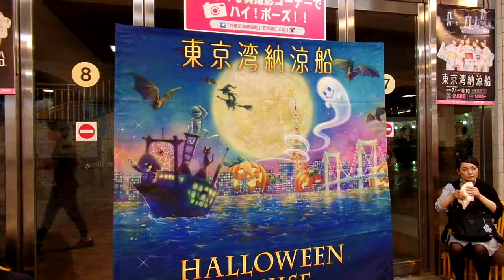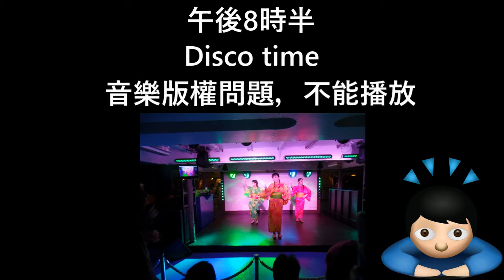[東京自由行 VLOG] 東京灣納涼船 - 東京灣夜景與浴衣少女狂歡! 想溝日本妹必看! 約會必去!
東京灣納涼船是一個夏天限定的活動， 8月到十月來東京自由行的話，非常推介大家去這個東京灣納涼船，可以欣賞到東京灣夜景之餘，還可以有機會在這個東京灣納涼船上與日本人或者日本妹有交流的機會! 在音樂及酒精的帶動下，鼓起勇氣在這東京灣納涼船與她們搭訕吧! 保證你會有一個難忘的東京自由行之旅

上船地點
竹芝客船ターミナル
JR浜松町駅（北口）步行約7分 /JR浜松町駅（北口）より徒歩約7分
百合海鷗號單軌無人駕駛列車竹芝駅步行約1分 / ゆりかもめ竹芝駅より徒歩約1分
※出示百合海鷗號一日乘車券９折 / ゆりかもめ一日乗車券提示で1割引き
都營地下鐵大門駅步行約10分 / 地下鉄大門駅より徒歩約10分
航線時間表 / Time Schedule / スケジュール
1915　由竹芝碼頭出發 / 竹芝ターミナル出航
1920　東京鐵塔 /東京タワー
1925　彩虹橋 / レインボーブリッジ
1930　台場 / お台場エリア
1945　大井貨櫃碼頭 / 大井コンテナ埠頭
2000　羽田機場 / 羽田空港
2015　東京京門大橋 / 東京ゲートブリッジ

其他玩樂影片 / having fun series / 遊びビデオ篇

【自我介紹】
我是在日香港人，高中時的一個大阪homestay 就喜歡上日本了
不敢講是一個日本達人, 但也知道不少哦...
想知道瞭解更多我在日本的生活及故事可以聽一下的香港電台訪問

【自己紹介】
私は日本在住の香港人です。高校生の頃に参加した、
大阪ホームステイプログラムをきっかけに日本が好きになりました。
日本のことを知る達人とはまだ言えませんが、
そこそこ知っているレベルに達してきましたよ！

影片每星期不定時上載 / ビデオを毎週アップします
歡迎大家為此頻道貢獻字幕 / チャンネル字幕のご提供は大歓迎 / Subtitle contribution welcome

想提升你的youtube 影片質素或為你的頻道提升人氣、甚至乎在youtube 賺錢，大家還可以學我一樣報讀World Youtuber School的網上課程
課程以中文教授，配以筆記，方便隨時查閲復習， 更會定時作直播分享，讓你吸收到最新的知識

想得到我的最新資訊及分享，請訂閲我其他平台賬戶
goo.gl/Gselyv

閲讀更多我的日本旅遊文章
新假期

御覧になっていただきありがとうございます